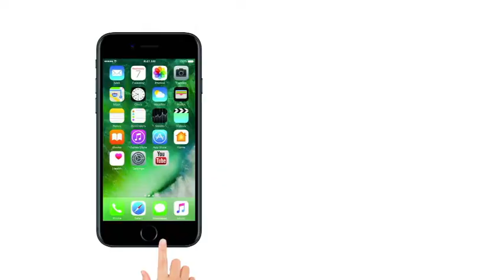Harjeeta | Ammy Virk | Exclusive Interview | New Punjabi Film | Harjeeta Punjabi Movie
Harjeeta is the name of the upcoming punjabi movie that is based on real life of captain of Indian Junior Hockey Team which has recently won Junior Hockey League World Cup almost after 15 years which has been made possible by Harjeet Singh Tuli, under whose captaincy the team and India has won the world cup after 15 years.